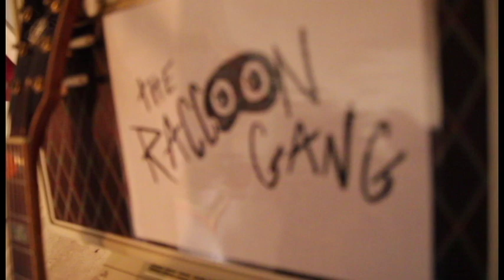GOOD HANDS - The Raccoon Gang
Released March 23rd, 2019

Written by - Jesse David
Directed and produced by - Jesse David
Band - Jesse David, Aldara Purvis, Jay Edwards, Josh Oppert
Filmed by - Victoria Tamez and Esther Mickan